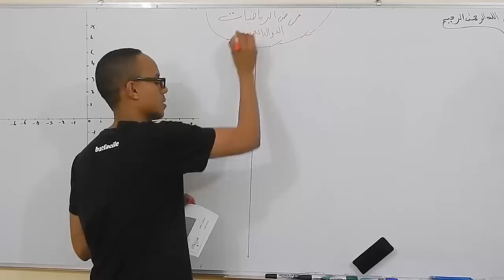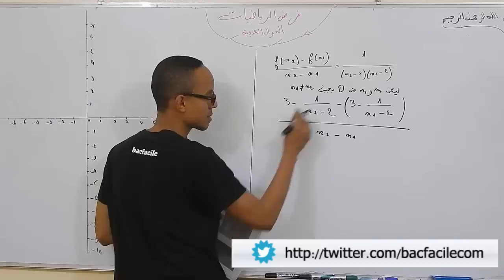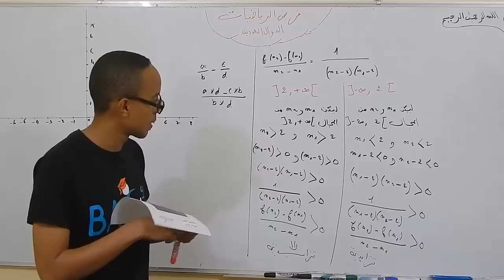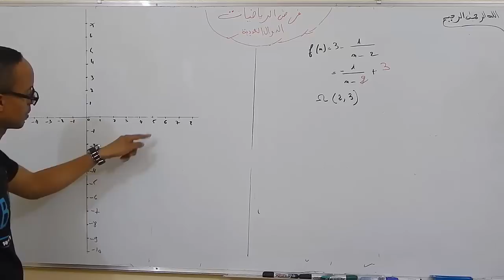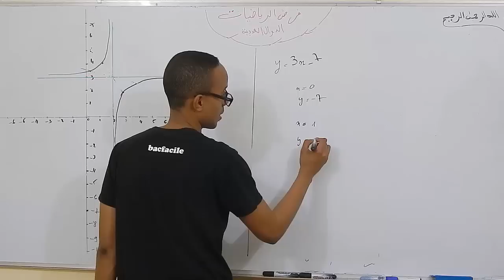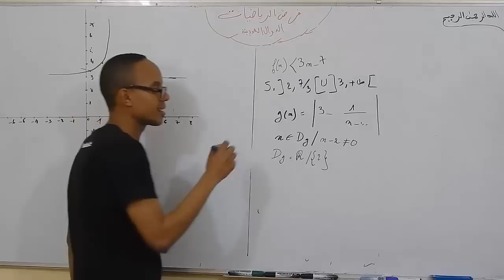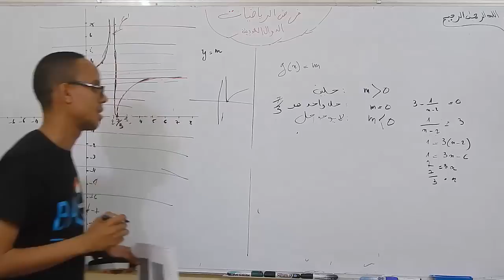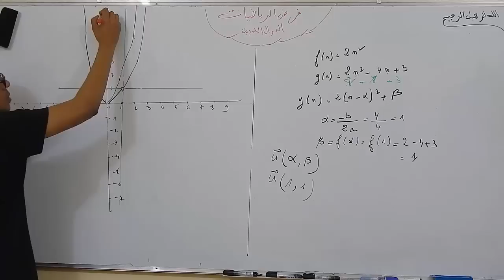الجدع المشترك العلمي : فرض الرياضيات حول الدوال العددية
تقديم الأستاد : جواد بن دحو
فرض الرياضيات الدوال العددية للجدع المشترك العلمي مع التصيح